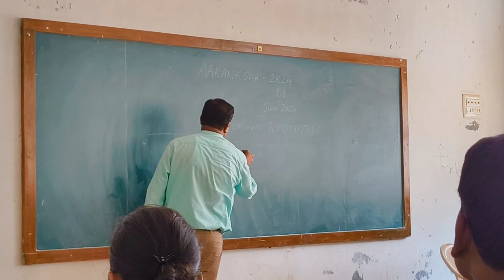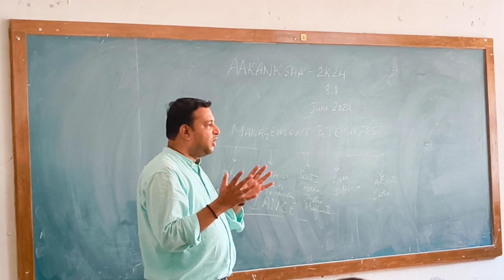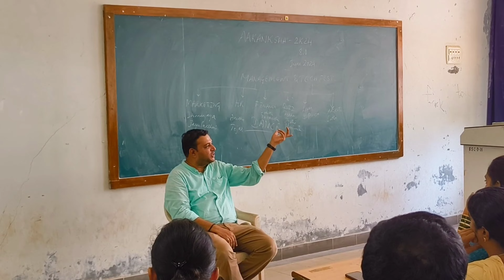Aakanksha Fest in B S Channabasappa First Grade College Davanagere || When...? || Yash Yashwanth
B S Channabasappa First Grade College Davanagere